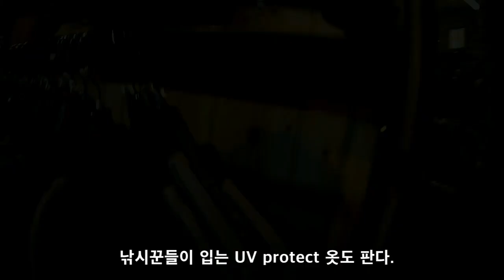Shopping at the Dolphin mall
EP & Jade

Shopping at the Dolphin mall in Miami

Dec/26/2018